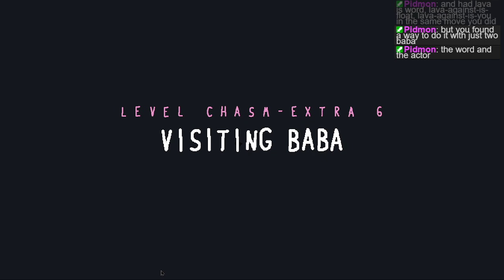Kitty Is Cat Is Herder Is Win - E - 22 -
We return to the original overworld to get make progress on completing previous levels!

We hit up Chasm (and avoided Entropy) and we return to the Deep Forest to an old foe.